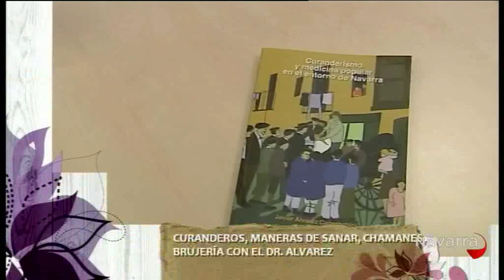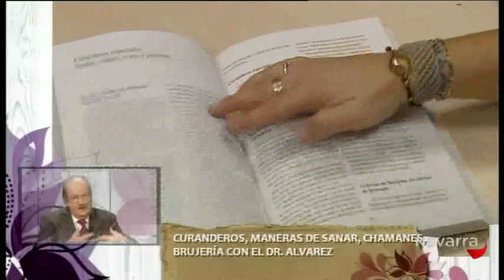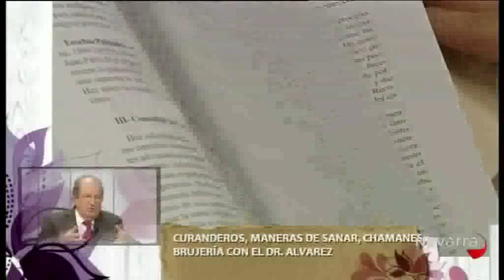Me importas tú 6 noviembre 2012 Parte 2